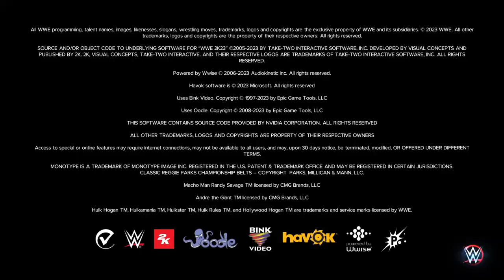Edgar v hitler